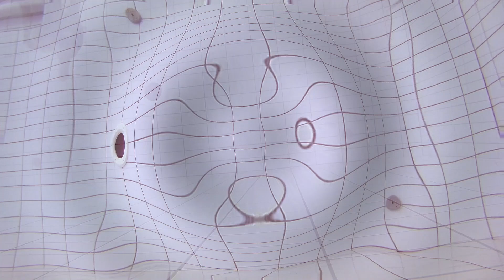Mermaids like to play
Mermaid Celsius and I had again a lot of fun! Not only did we solve the cube, but we also played the clapping hand game. So this time we tried it more then once. And about my weird face...that is because i was very concentrated about solving the cube. 😉